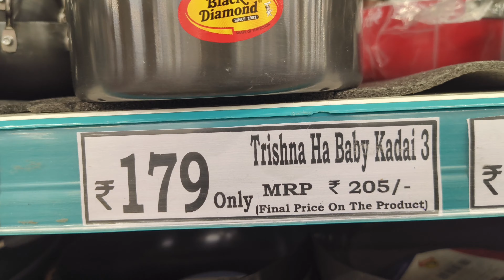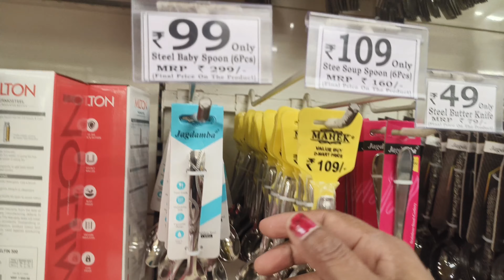DMart letest offer, new , usefull kitchen product, cheap price, 90%off on pital set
d Mart mega offer for your sweet home or kitchen, kitchen organisation,
Happy New year mega offer
mega offer for D-Mart 2024
kathal ki sabji
Anita routine blogDescription

D Mart Latest Kitchen Items|D Mart Clearance Sale Offers On Kitchen Organiser,Spice Racks,Baskets